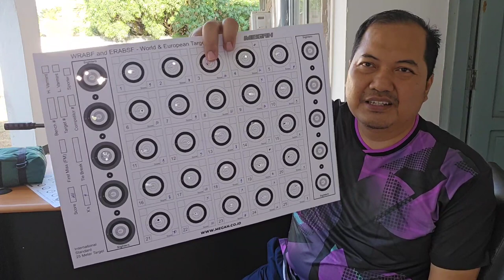Greyhound Accuracy Domed 10,8gr, mimis murah akurasi tinggi...👍